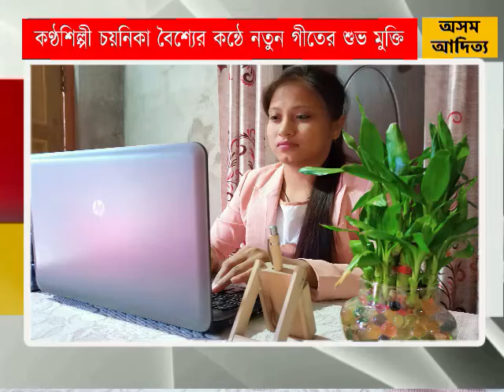কণ্ঠশিল্পী চয়নিকা বৈশ্যের কন্ঠে নতুন গীতের শুভ মুক্তি